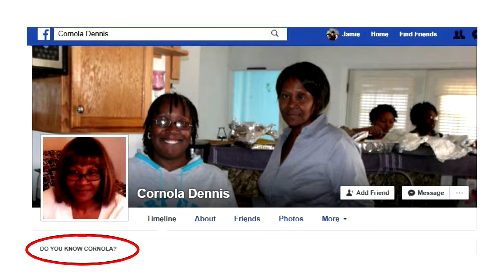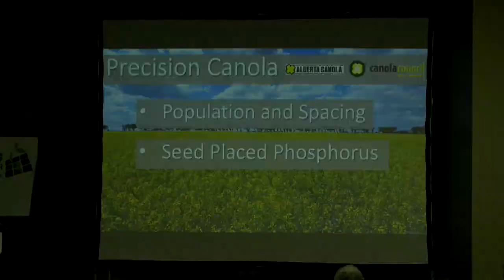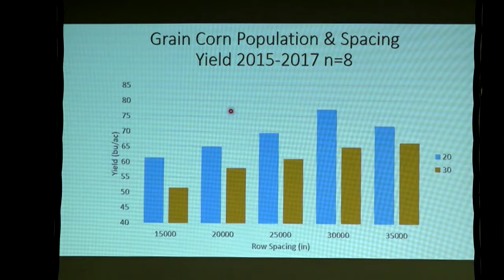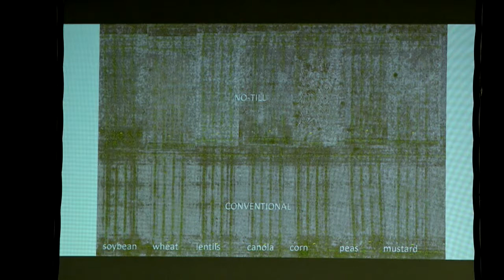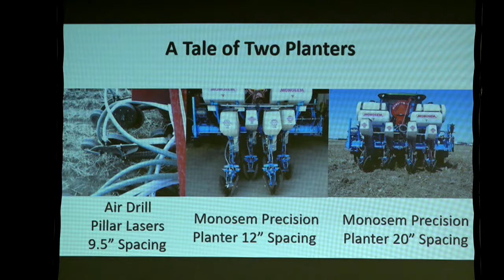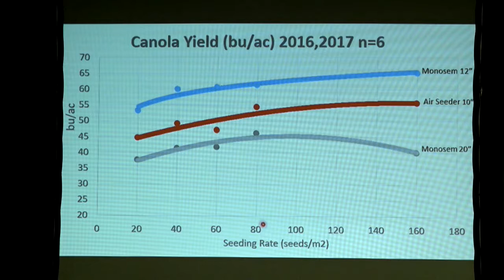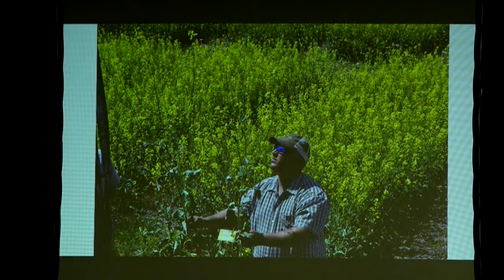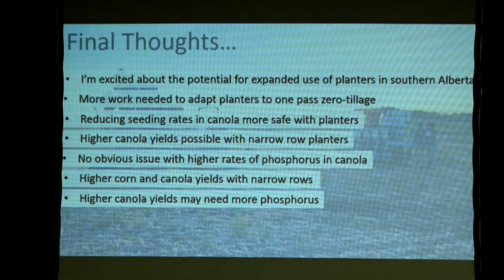Precision Planting Trials in Canola and Corn - Farming Smarter Cypress Conference 2017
Ken Coles gives results from grain corn agronomy and precision canola planter trials. Corn trials evaluate population & spacing, fertility, variety and crop sequencing. Precision canola trials evaluate the differences in equipment: 9.5” row spacing, 12” row spacing and 22” row spacing. Also looking at liquid phosphorous rates and seeding rates.